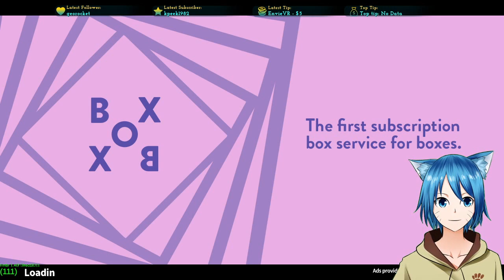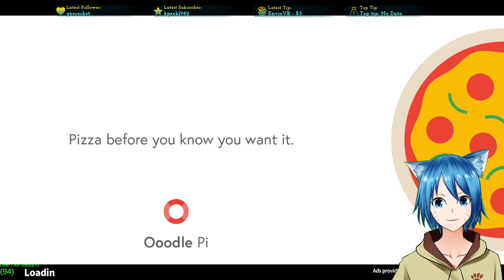I wanna be a firefighter when i grow up!